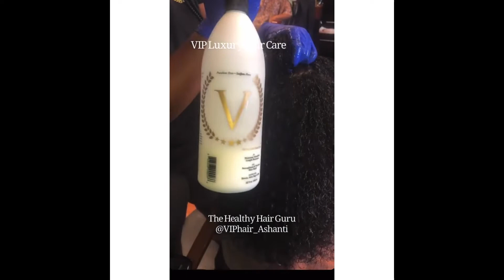My Natural Hair Went Viral, Here is My Story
Discout Code: KIARA

Products Used:
Greaux Health Hair System
Greaux Drops
Silk Shot Silk Press System
D. Luxe Detangler and Leave in Conditioner
Prolong Wear Oil
Elite Edge Control

Camera/Editing:  Cannon g7x/ iMovie